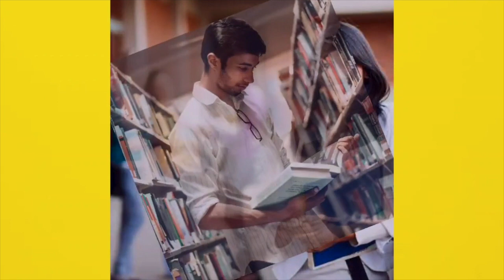नये वैरिएंट के मरीज पहुंचे अस्पताल उसके बद देखिये क्या हुआ...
Other Trending Videos:

 1. अक्षरा सिंह को प्रचार करना पड़ा भारी, समर्थकों नें सेल्फी लेने के लिए घेरा तो मुंह ढक स्कूटी से भागी

3. Lalu को हराने के लिए BJP को नहीं दे वोट,PK ने नौजवानों से कर दी बड़ी मांग...